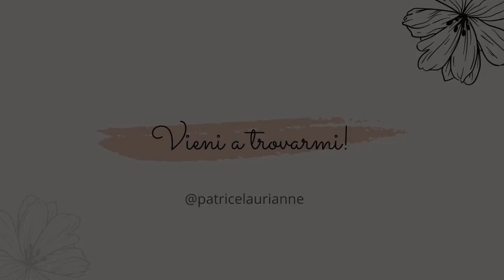PANTALONE PALAZZO con cresta di gallo | PATRICELAURIANNE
☺️Ciao sono Laura di PatriceLaurianne e oggi, insieme, andremo a realizzare  il PANTALONE PALAZZO (Culotte Pant) arricciato in vita ✂️ con Cresta di Gallo

Il cartamodello di riferimento lo trovate sulla rivista BURDA STYLE dicembre 2020 @burdastyleitalia

-PRIMA DI INIZIARE NB 📌: ho deciso di utilizzare il cartamodello nella taglia 44 essendo la più grande in quanto questo modello deve essere molto morbido quando lo indossiamo. Ma avendo l’ elastico in vita si adatta benissimo a + taglie che vanno dalla 38/40 alla 44 ☺️☺️

-INOLTRE📌: oltre ai margini di cucitura GIA’ INSERITI SUL CARTAMODELLO ho aggiunto 1 cm in più per la parte davanti direttamente sulla stoffa, mentre 1,5 per la parte dietro. QUESTA AGGIUNTA SERVE PER AVERE UN’OTTIMA VESTIBILITA’ SOPRATTUTTO IN VITA.

🧵COSA TI SERVE PER REALIZZARE IL PANTA PALAZZO?

-Tessuto : 2 metri —— H140
-Elastico 67 cm —— H 3 cm

-Prym Love taglierina rotativa

-Prym Rotella per sarti 'Mouse' Ergonomic

-Prym Misuratore

Quindi cosa aspettate?☺️
Correte a vedere il mio nuovo videotutorial e confezioniamo insieme questo bellissimo e facilissimo pantapalazzo con cresta di Gallo !

Aspetto un vostro commento: fatemi sapere se vi è piaciuto, commentate con i vostri consigli e idee e mostratemi i VOSTRI pantaloni palazzo cuciti su misura per VOI!✌🏼